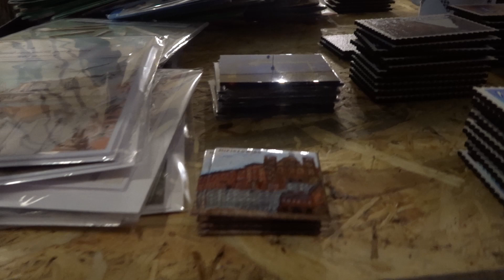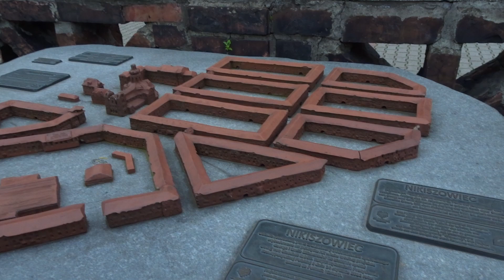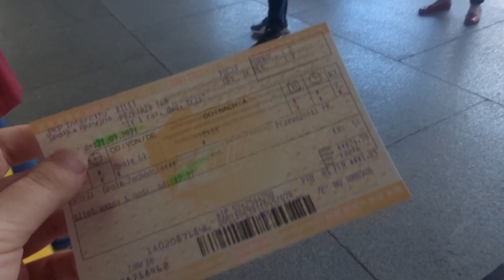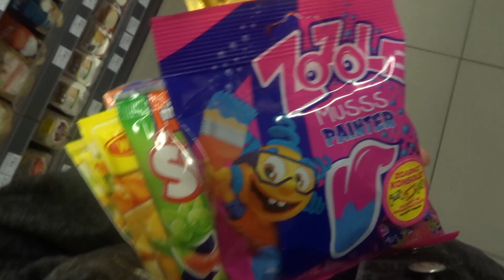My last days in Poland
This is my last Poland vlog ,sadly my time in Poland has ended but my time spend there was amazing and unforgettable.I  hope you enjoy the Poland vlogs  as much i had fun making the but don't worry there are a lot fun videos coming.